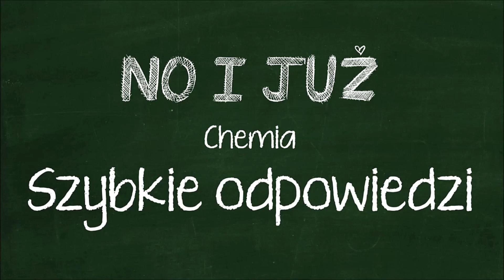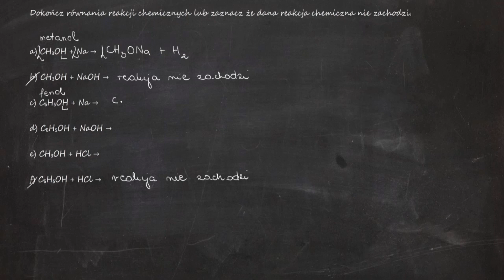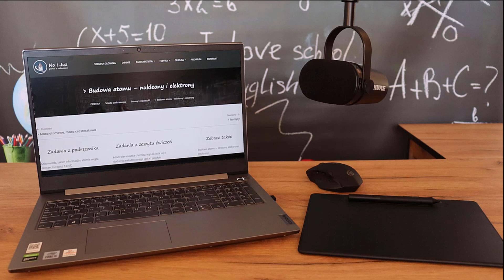Dokończ równania reakcji lub zaznacz że dana reakcja chemiczna nie zachodzi. a) CH₃OH + Na →